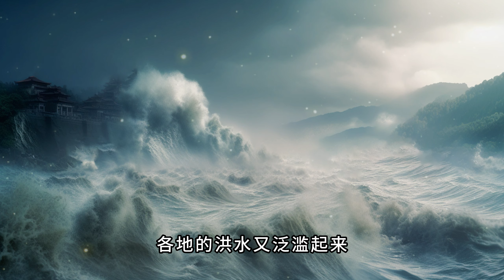《鲧盗息壤》|少儿故事|中文有声绘本|儿童睡前故事|神话传说|山海经|童话故事|绘本故事|Chinese Mandarin Audiobooks for Kids|C012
鲧盗息壤的中国儿童故事，中华传统故事儿童睡前故事绘本儿童文化故事，中国山海经故事。
童话故事、少儿故事、儿童绘本和儿童传说。
如果您喜欢我们的内容，请不要忘记关注和点赞哦！
欢迎大朋友和小朋友们来到我们的YouTube频道！
频道如果有侵犯到了您的权益，请及时联系博主哦。
Oriental traditional stories, children's stories, children's picture books .
Welcome big and small friends to our YouTube channel!